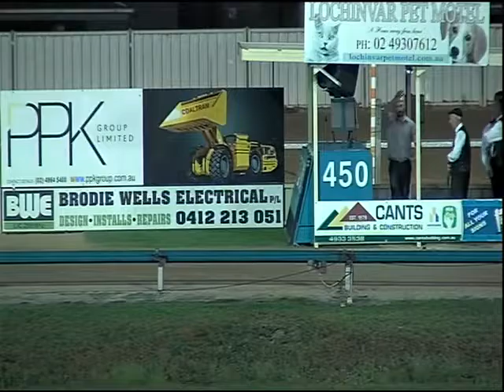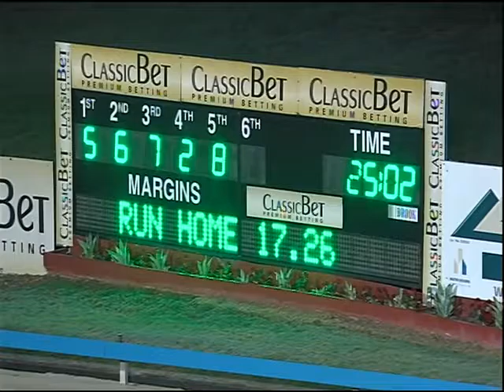2016 Maitland Gold Cup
The Paul Braddon Trained Marbo's Magic Wins The 2016 Maitland Gold Cup In A Race Time Of 25.02